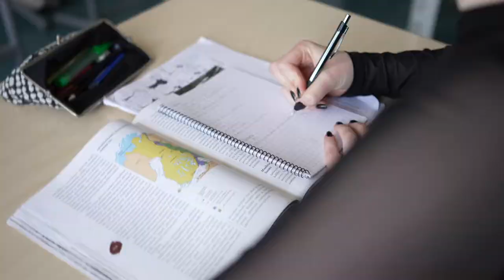Iisalmen lyseon esittely 1 min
Iisalmen lyseon esittelyvideo